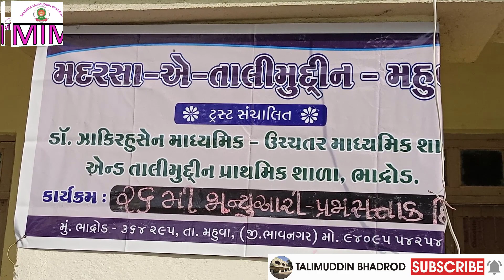VERY EMOTIONAL AND MOTIVATION NAAT ll जान नीछावर કરના હીન્દ કી આબરૂ PAR ll QARI IMTIYAZ DEVLA 2023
AND BELOW OUR YOU TUBE CHANNEL LINK